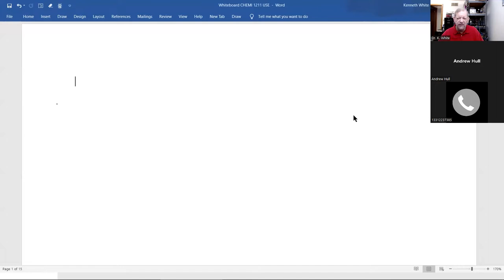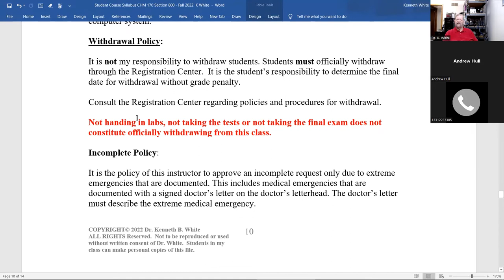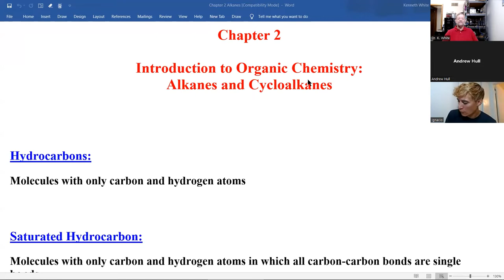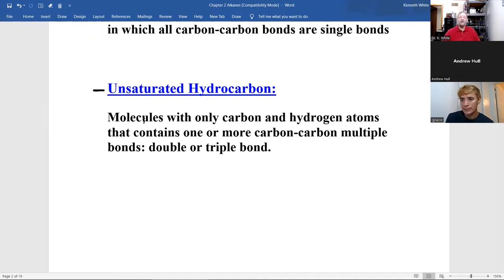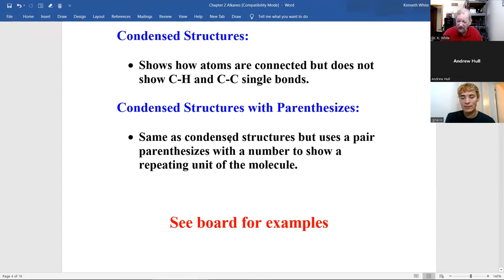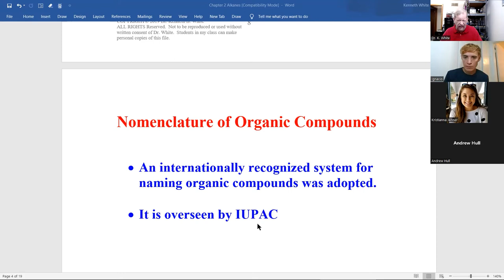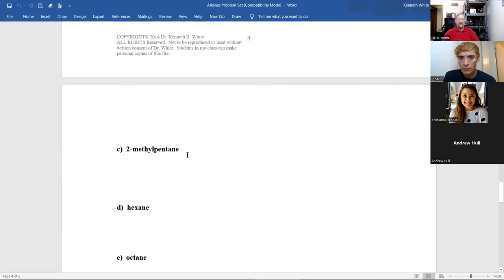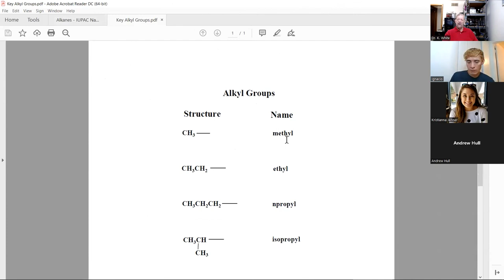20220822 CHM 170 Zoom Meeting Week #1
Date: 20220822Week #1

Topics: introduction to CHM 170 organic chemistry, policy on questions, propane,  CHM 170 syllabus, how to succeed in CHM 170, how to memorize organic chemical material, key elements used in organic chemistry, hydrocarbons, saturated hydrocarbons, unsaturated hydrocarbons, alkanes, cycloalkanes, how to draw alkanes, four bonds to carbon, how to draw cycloalkanes, IUPAC, IUPAC nomenclature rules, IUPAC alkanes names, how to find longest root chain, alkyl groups, branched alkanes nomenclature